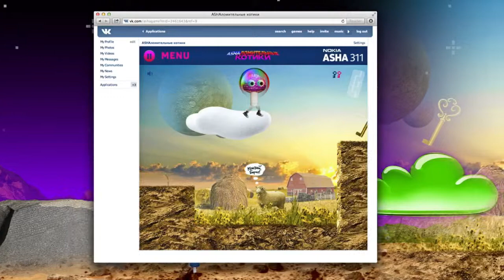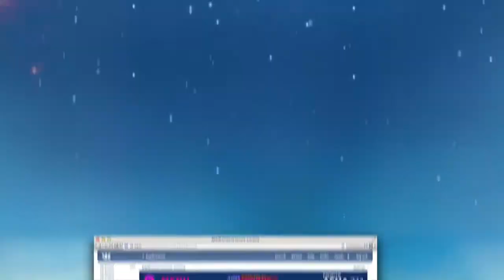ASHAmazing Cats. Actis Wunderman for Nokia Russia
Creative team
* Creative Director - Alexey Antonov
* Producer - Elizaveta Medyannikova
* Art director - Ilya Sivov
* Copywriter - Alexandra Kuznetsova
* Designers - Viktor Sokolov, Ilya Alexandrov
* Animation - Pavel Kuderov
* Flash - Dmitriy Krasnov, Natalya Gabitova

SMM team
* SM Director - Igor Denisov
* SM Manager - Ilya Dorofeev
* SM Copywriter - Olga Dyachenko

Account Management
* Account Director - Anna Konstantinova
* Account Manager - Olga Semenova